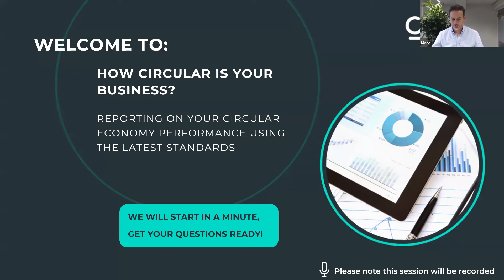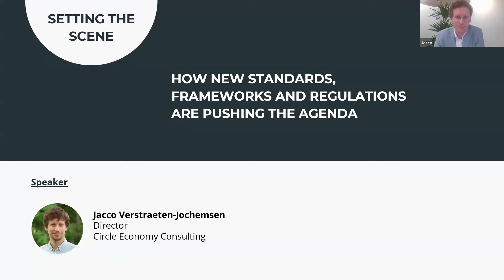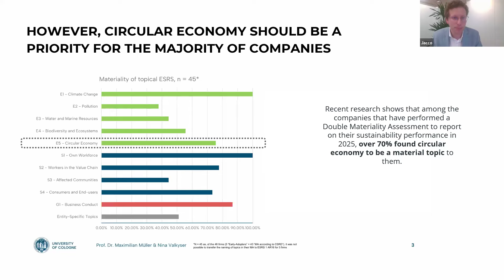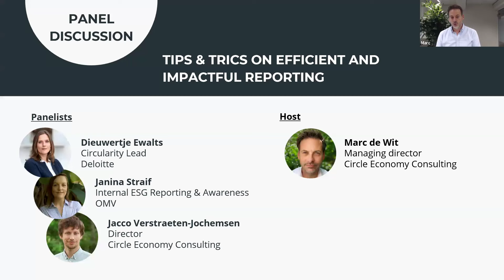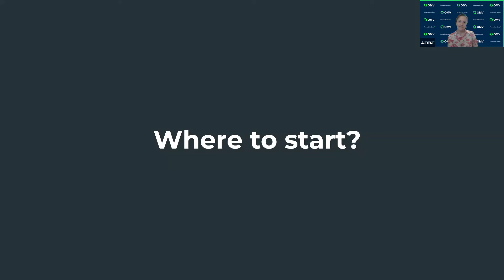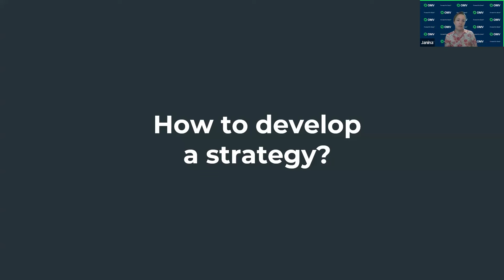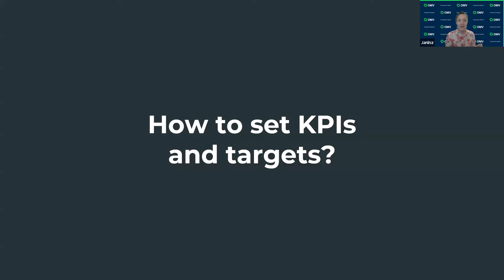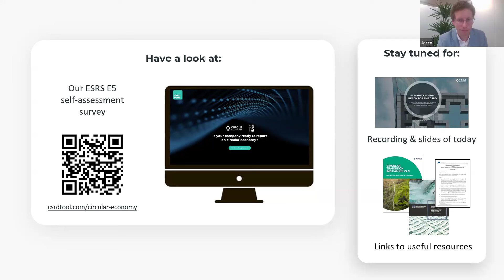Webinar: How circular is your business? Reporting on your circular economy performance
In case you missed it or want to rewatch, catch our full CSRD webinar here!

With the rise of new reporting standards and legislation on sustainability reporting, such as the GRI 306, ISO 59020, ESRS E5 and the CTI, more and more businesses are looking to implement circular economy metrics in their reporting and strategy.

​With the introduction of the Corporate Sustainability Reporting Directive (CSRD), circular economy performance reporting will become mandatory for nearly 50.000 businesses in Europe.

​The challenge: many metrics frameworks tend to be immature, and data and knowledge gaps make it difficult to start and proceed with the effort. On top of that, circular economy performance reporting requires very different data and data infrastructure compared to other ESG topics.

​After contributing to many of the existing standards and frameworks, and supporting more than 100 businesses to assess their performance, we are eager to share the best practices and methods to report on your circular economy performance. During this webinar, we will explain how you can implement circular metrics in your organisation while minimising the resources and time needed by focusing on what matters most.